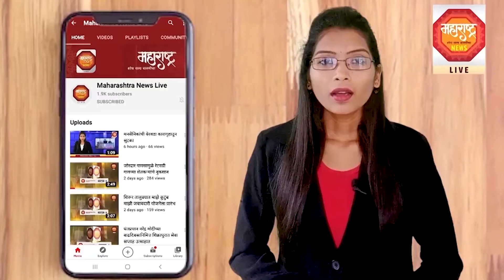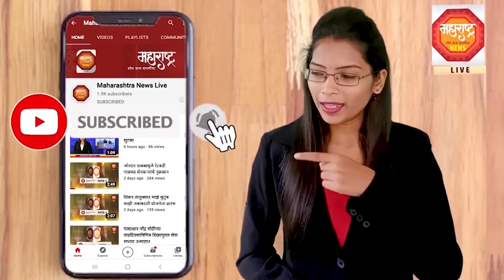अजित दादा पवार यांच्या वाढदिवसानिमित्त वाघोलीत आरोग्य तपासणी